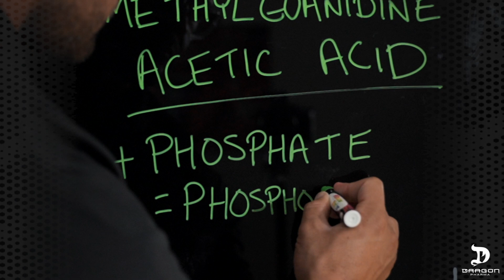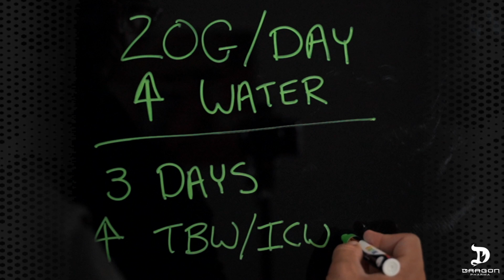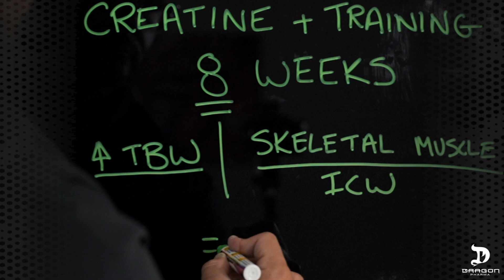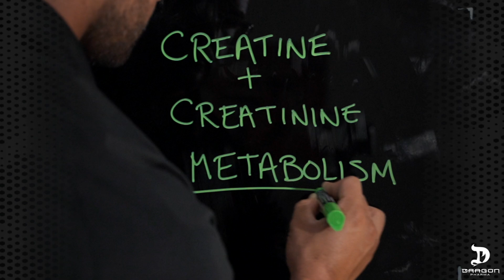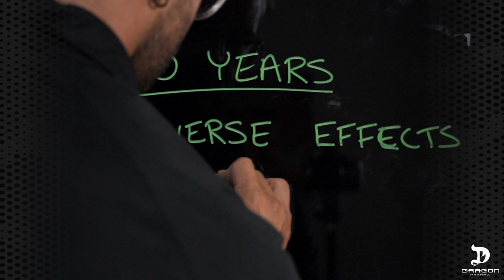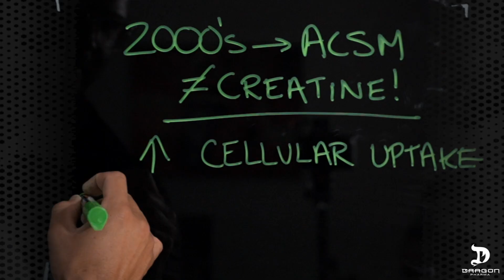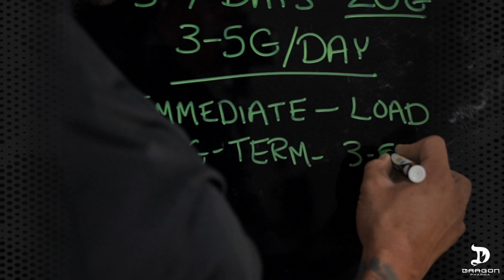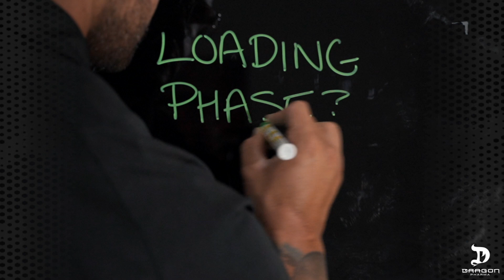CREATINE TOP 5 MYTHS | DRAGON SCIENCE MYTHBUSTERS | EPISODE 3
Welcome back to Dragon Science Mythbusters, hosted by our very own Director Of Scientific Affairs, Drew Peters aka Vanilla Gorilla.In today's episode we will be looking at the TOP 5 myths surrounding Creatine.